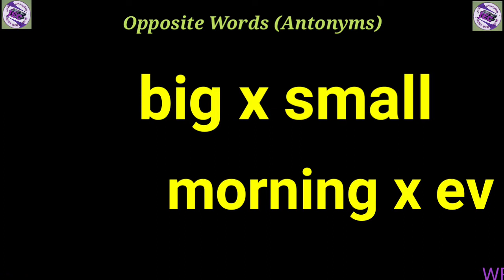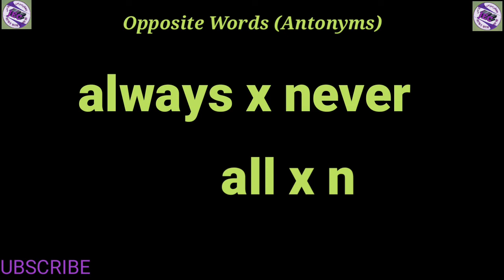Opposite Words (Antonyms) 1